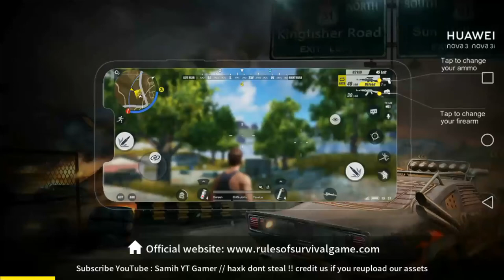New Assets Aimlock 17Jan / New X RAY / New CHARACTER RedSmoke by Samih YT Gamer and WOLVE LEGACY 🔝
▪️CAGOaSPRUZZO Channel✅

▪️Why I posting these hacks?
▪️Simple, I Help (R.O.S) To Find Hacker 🔝😎
If Netease Will See My Video Can Patch These Assets